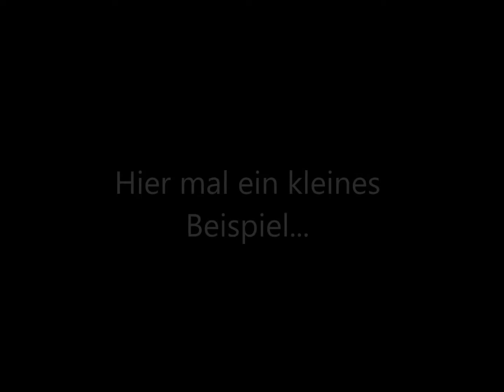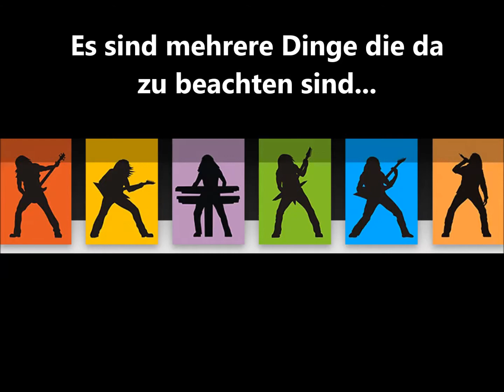TMK PERWANG CONCERT MARCH Vorher Nachher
Eine Live- Aufnahme vom Osterkonzert der Trachtenmusikkapelle Perwang am Grabensee 2014. In diesem Beispiel soll veranschaulicht werden, dass es möglich ist mit einfachsten Mitteln einen akzeptablen Klang festzuhalten , mit nur 2 Mikrofonen an der Decke montiert im ORTF- Aufnahmeverfahren. Danach wurde die Aufnahme von nachbearbeitet.